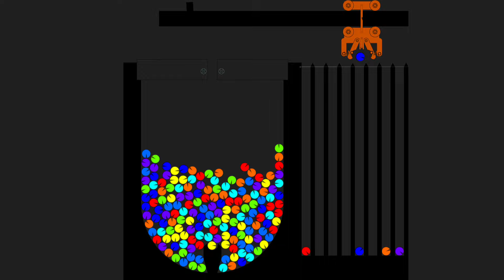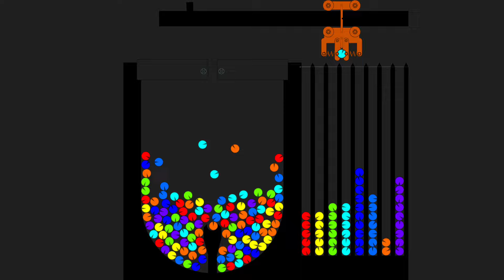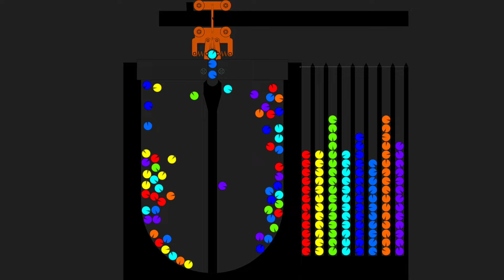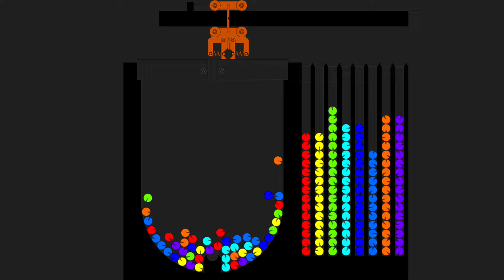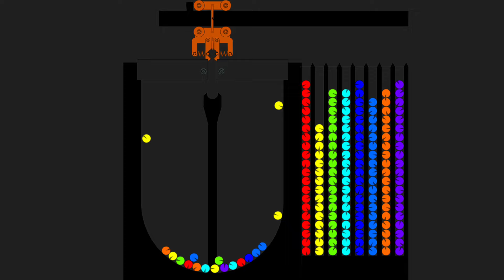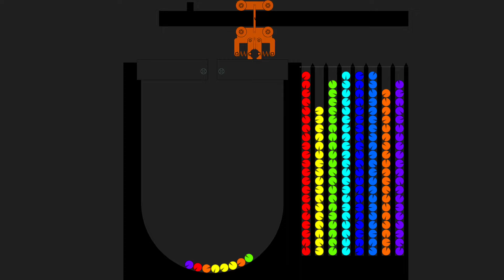Ball Sorter - The Pacman Marble Run Race ASRM in Algodoo